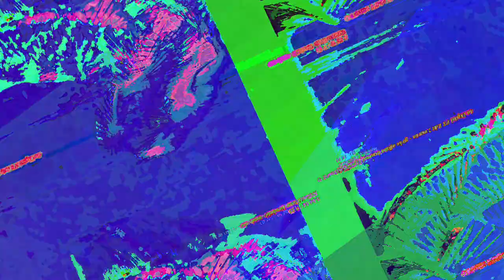[EPILEPSY WARNING] Movie 23 05 14 13h06m18s